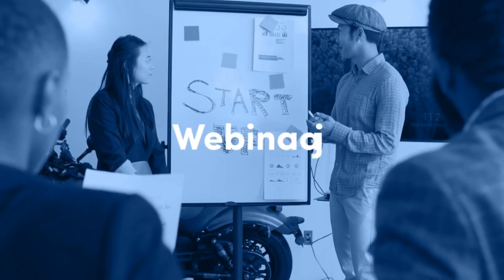Build Trust & Collaboration With Cross-Functional Teams | Panel Discussion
Navigating the complexities of product development requires more than just technical expertise—it demands effective collaboration and trust-building with cross-functional teams. In this panel discussion, seasoned product leaders will share their insights and strategies for fostering strong relationships, open communication channels, and mutual trust among diverse team members. From navigating conflicting priorities to aligning goals and priorities, this session will provide actionable advice and real-world examples to help product leaders cultivate productive and harmonious collaborations across disciplines.

Join our moderator Ahmed Wafaey, and our panelists Jaqueline Kosilek de Paiva, Prateek Khare, and Michael Shafik.

Meet the Speakers: Ahmed Wafaey, Jaqueline Kosilek de Paiva, Prateek Khare, and Michael Shafik

Ahmed is the Global Senior Director of Product for Quick Commerce at Delivery Hero. With a deep fascination for the convergence of technology, business, and daily life, Ahmed is passionate about empowering individuals to surmount challenges and thrives on crafting products that streamline people's lives.

Jaqueline, Group Product Manager at Delivery Hero, brings over a decade of experience in digital strategy and leading cross-functional teams. She continues to drive innovation and excellence in product development.

Prateek, a Senior Product Leader at Amazon for Home, Auto, and Services, has spearheaded initiatives that resulted in significant revenue generation and streamlined customer experiences. With a focus on data-driven decision-making and customer empathy, Prateek is committed to delivering innovative solutions that meet the needs of users.

Michael, a Staff Technical Product Manager at Tesla, brings over 15 years of extensive experience in engineering and product management to his role. With a background in architectural engineering and a focus on renewable energy and building systems, Michael has a track record of delivering innovative solutions and leading cross-functional teams.